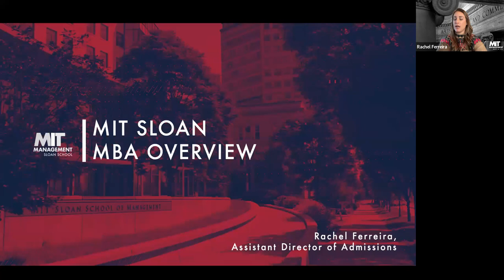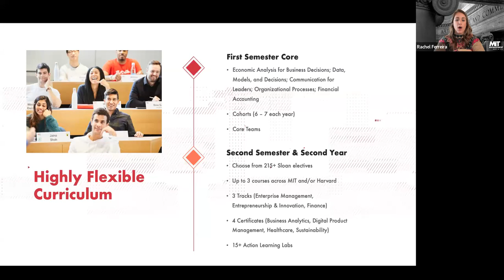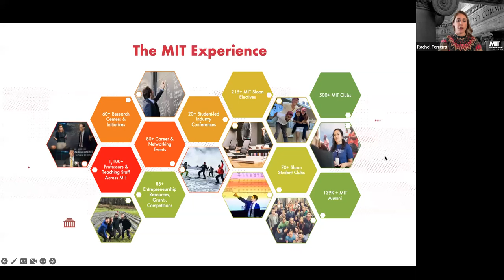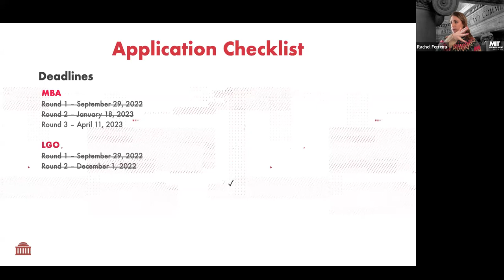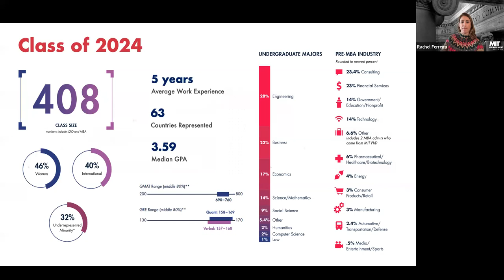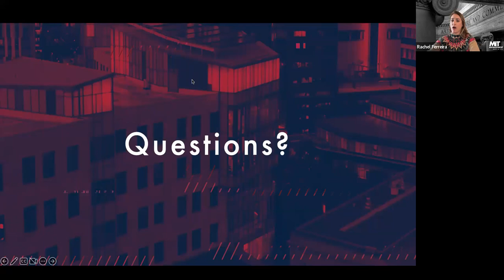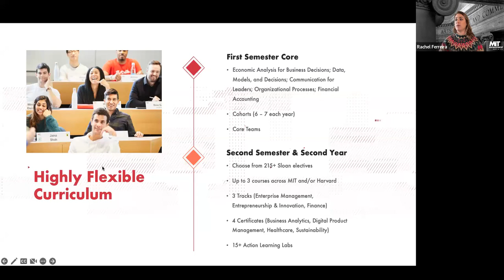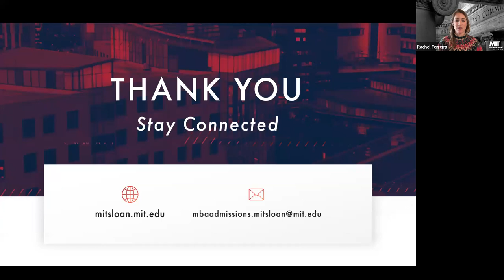Virtual Info Session & Q&A • MBA Program | 2023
Two years – a lifetime of impact. What will you do with an MBA from MIT?

We look forward to introducing you to the MIT Sloan School of Management MBA program.